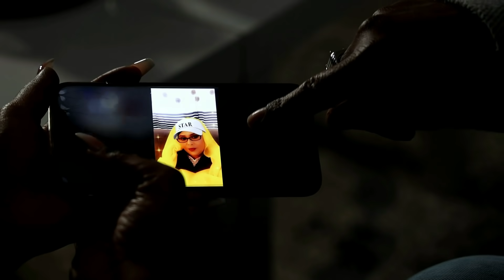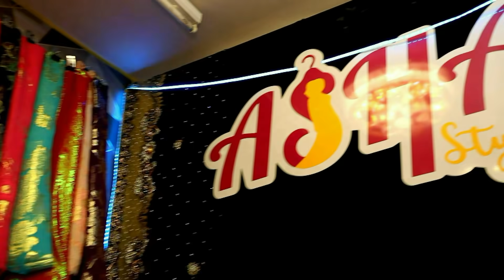XUJO PART 31 FULL HD 2021